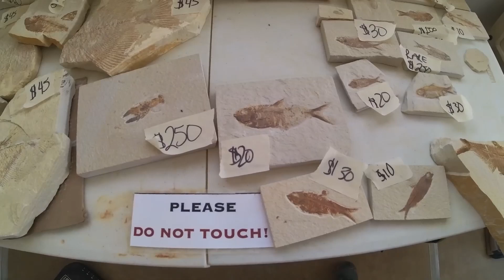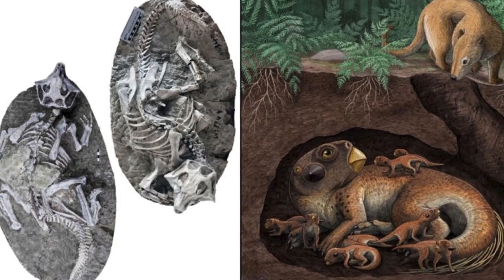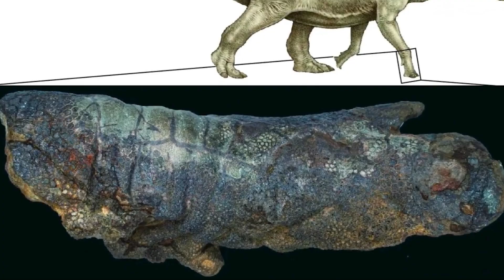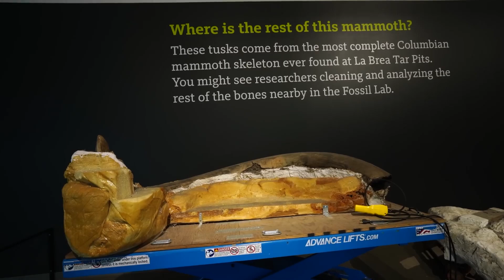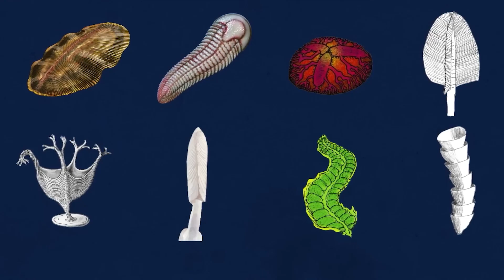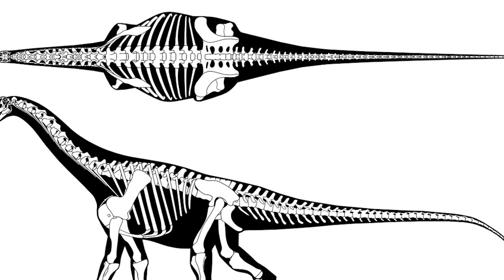The Most Bizarre Deaths Ever Discovered In Fossils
Death has always been weird, but the fossil record shows us just how creative nature can get when it comes to ending lives. From fish that literally exploded from their own gas to saber-toothed cats outsmarted by tar pits, these prehistoric creatures met their maker in some truly bizarre ways.

0:00 - Opening
0:34 - The Exploding Fish of Wyoming
2:01 - The Pompeii That Wasn't
3:43 - The Ultimate Predator Trap
5:26 - The Fighting Dinosaurs
6:41 - Death by Volcanic Nursery School
8:07 - The Madagascar Drought Murders
9:36 - The Bottom Line